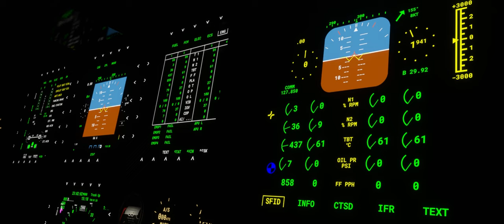B-2 Spirit by Top Mach Studios (Microsoft Flight Simulator)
The mighty Spirit comes to life in MSFS with an incredibly authentic sound package by Echo 19. In this brief project showcase, we cover the basics of the audio built-in to the newly released B-2 by Top Mach Studios!

Working closely with the Top Mach team and publicly known sources, we incorporated a high-quality sound experience for all simmers, novices, and veterans alike. We sincerely hope you enjoy the flying experience of this iconic military aircraft!

Available NOW on the MSFS Marketplace!

Cinematics by: GenericDCS

/ / ABOUT

Echo 19 is a sound design studio that creates immersive experiences for flight simulation software.

We have a growing community of aviation and simulation enthusiasts. Join in on the discussion!